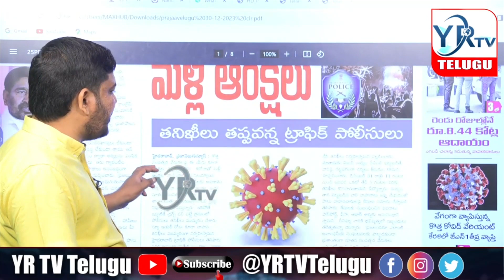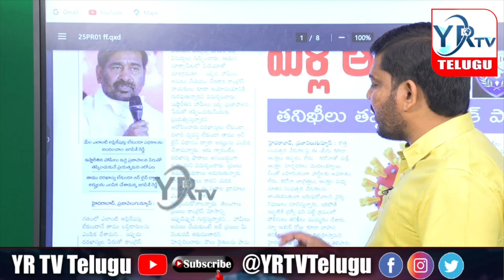ప్రభుత్వానికి జగదీశ్ రెడ్డి మాస్ వార్నింగ్..? రియాక్ట్ అయ్యేనా.?Jagdish Reddy Mass Warning. | YR TV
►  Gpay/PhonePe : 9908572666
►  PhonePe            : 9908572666